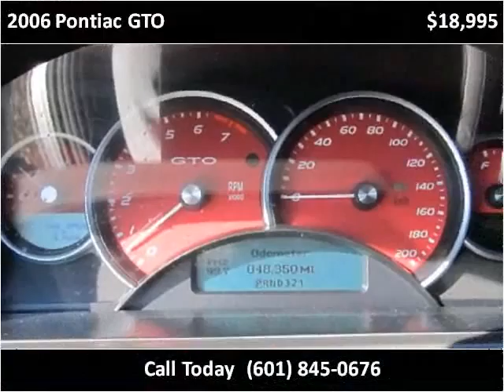2006 Pontiac GTO Used Cars Florence MS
This 2006 Pontiac GTO is available from Swain Automotive.